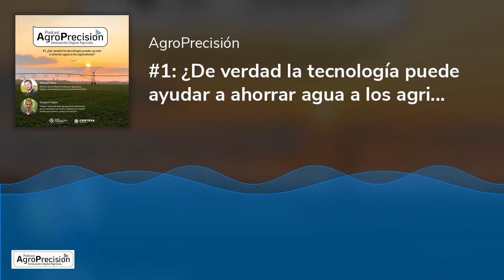#1 ¿De verdad la tecnología puede ayudar a ahorrar agua a los agricultores? AgroPrecision podcast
Gregorio Egea, referente en el manejo de agua, nos explica cómo las nuevas tecnologías nos ayudan a lograr un uso óptimo de este recurso tan valioso en la explotación Escucha todos los capítulos de AgroPrecisión

Facebook.com/CortevaES